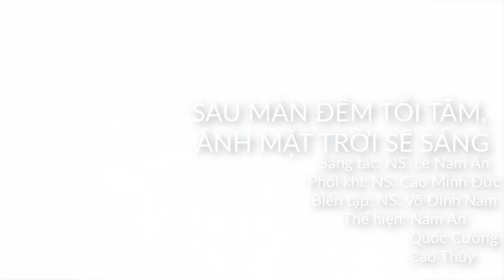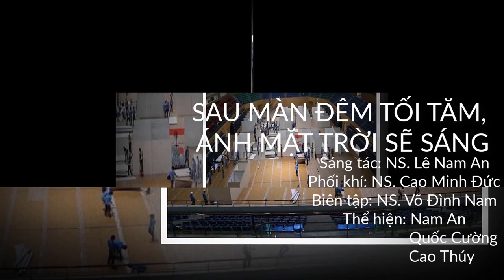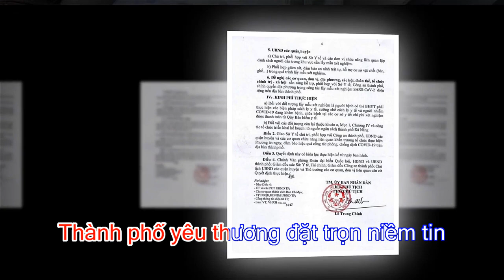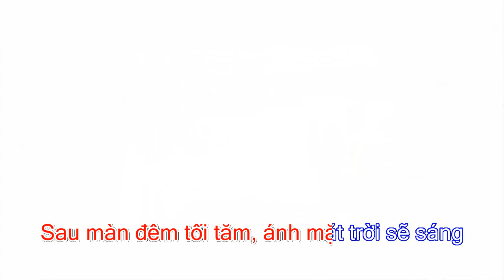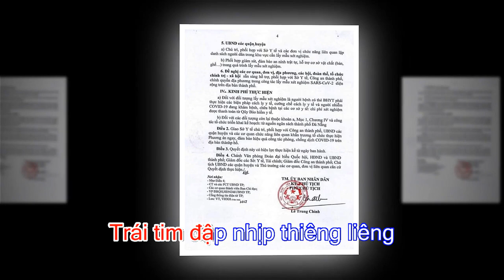SAU MÀN ĐÊM TỐI TĂM - ÁNH MẶT TRỜI SẼ SÁNG [NS. LÊ NAM AN]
SAU MÀN ĐÊM TỐI TĂM - ÁNH MẶT TRỜI SẼ SÁNG
Sáng tác: NS. LÊ NAM AN
Phối khí: NS. CAO MINH ĐỨC
Biên tập: NS. VÕ ĐÌNH NAM
Thể hiện: NAM AN- QUỐC CƯỜNG- CAO THÚY